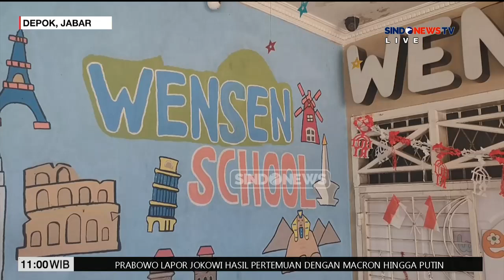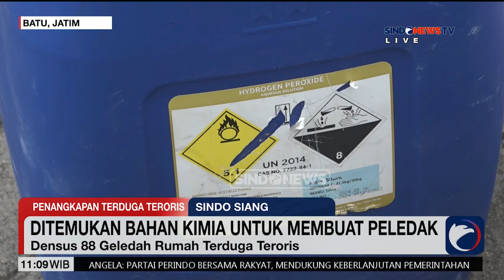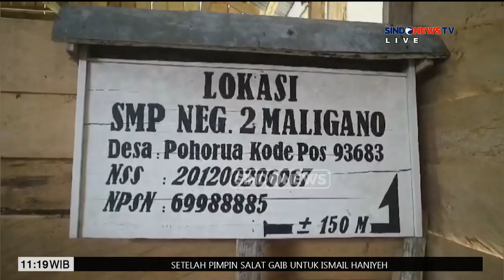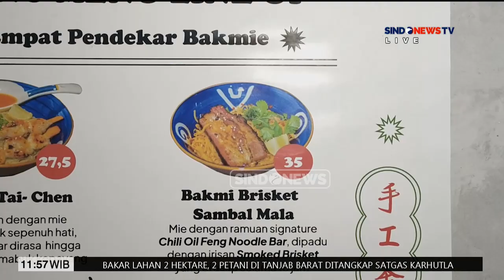[FULL] Sindo Siang, Sabtu, 3 Agustus 2024